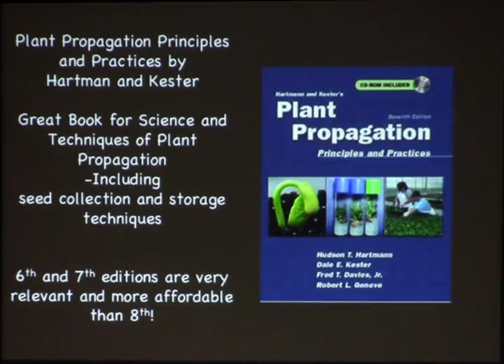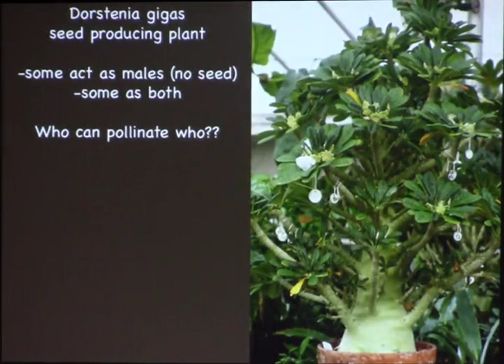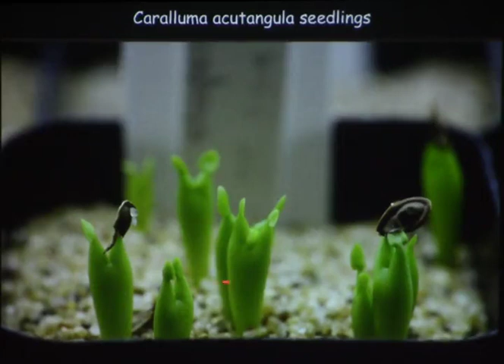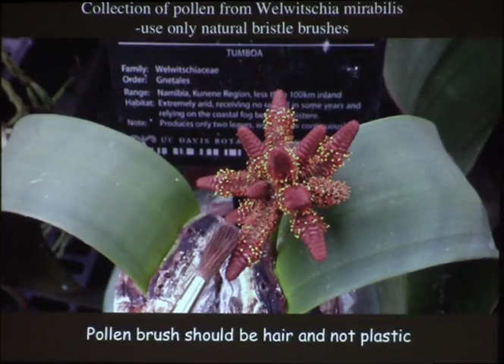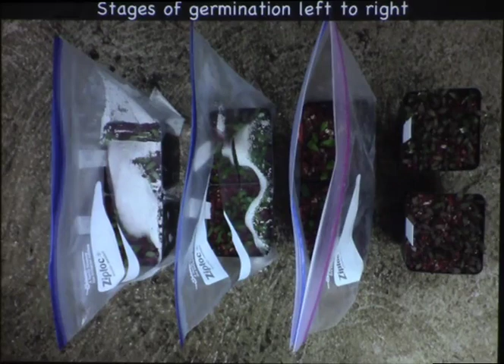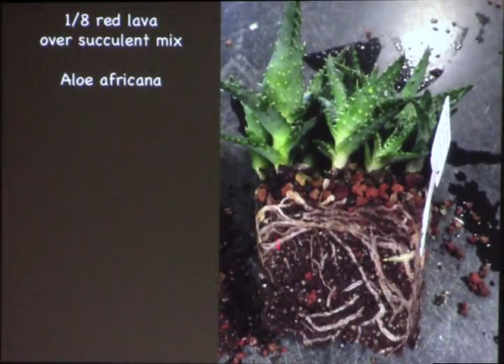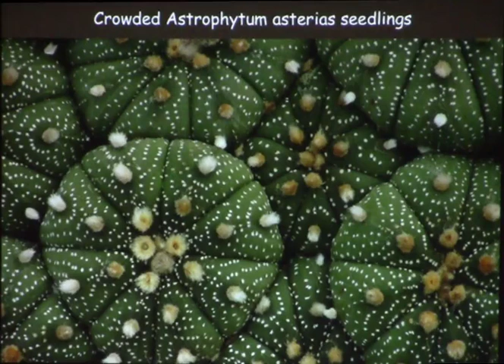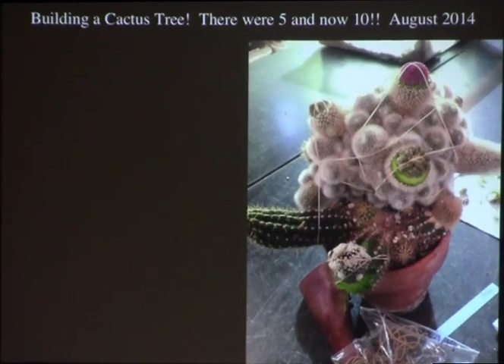Ernesto Sandoval, "Propagation of Cacti & Succulents"